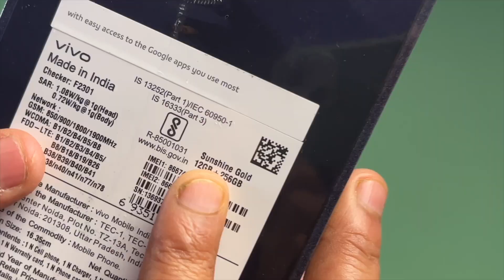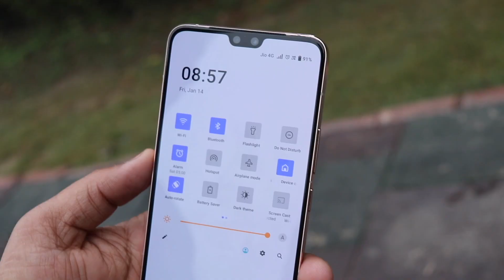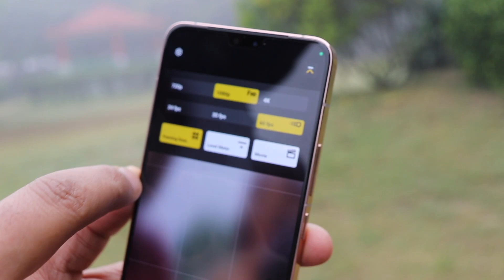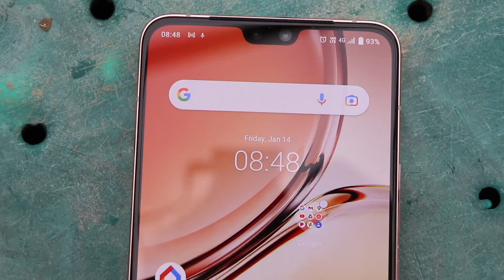vivo V23 5g | Best Camera Phone Under 30000 Budget? Quick Review This Color Changing Phone 🔥🔥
To Guys, ye hai vivo v23 smartphone ki unboxing aur mere initial smpressions isi vivo v23 phone ke, ye vivo v23 ka review nahi hai, review ke liye thoda wait kariye jaldi milega.

in this video:
vivo v23 5g quick review
vivo v23 5g camera features
vivo v23 best camera phone